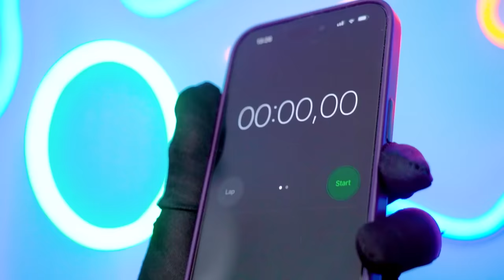Surviving Viral Show in 24 Hours | My Life is Netflix with Superheroes in Real Life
Missing a new bright experience? We can't complain about the same as we've been through all the viral Netflix shows in the last 24 hours! Playing squid game, making friends with Wednesday and adventures with superheroes - how to survive such a day in real life?